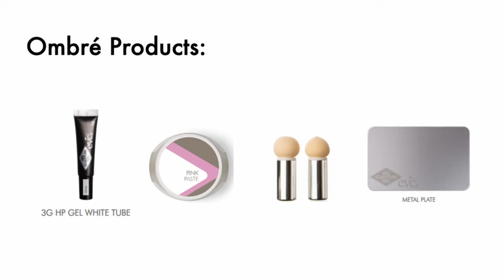FRENCH OMBRÉ TUTORIAL | DO's & DON'Ts TO THE PERFECT FADE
French Ombré | DO’S AND DON’TS

French Ombré
Nude overlay with Ombré

What you will need: BIO SCULPTURE PRODUCTS
White High Pigment (HP) gel
Pink Paste
x2 Ombré sponges
Sapphire tool & Vitamine Dose

Reasons for doing a French Ombré:
Shows very little to no regrowth
Gives a natural, healthy look
Very popular among brides

Why Dry Ombré over Wet Ombré?
Less product wastage
Less product is needed to create an Ombré on a nail
Less product is absorbed by the sponge
Much faster proses
Finer fade

DO’s:
Perfect base coat application; no bumps on the nail
Always wipe your base coat before starting an Ombré overlay
Sponge on very little product at a time using very light pressure
Fade from White - Pink - Nothing; from the free-edge to the cuticle

DON’Ts:
Uneven base coat
Never do an Ombré on a buffed, filed or sticky base coat
Do not use hard pressure when sponging on your HP
Use old sponges
Use hard brush pressure when sealing in your Ombré